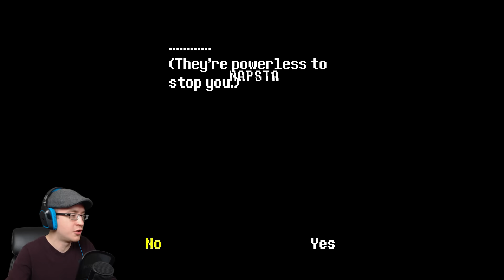Hey, I Know You! | Undertale (Neutral) - Part 1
Starting a neutral playthrough of Undertale!  Hop along for the ride!

Dress Like a Happy Gamer!

Livestream Join the Happy Gamers Google+ Community!